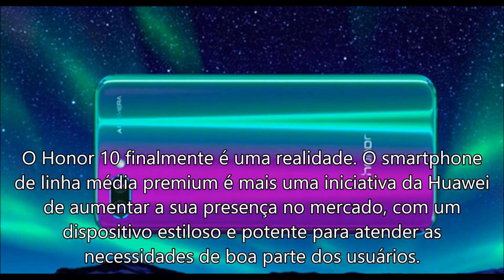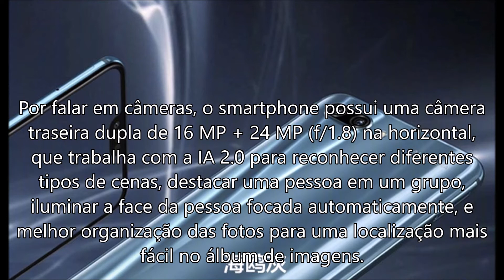Honor 10 é oficial (especificações)